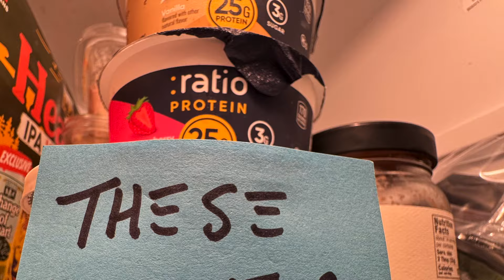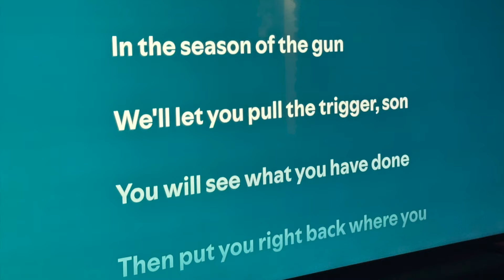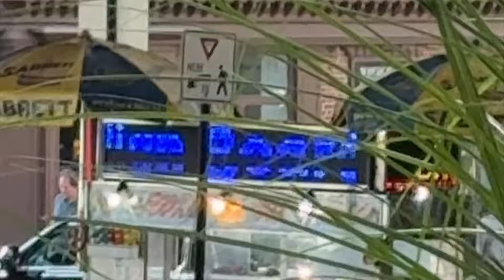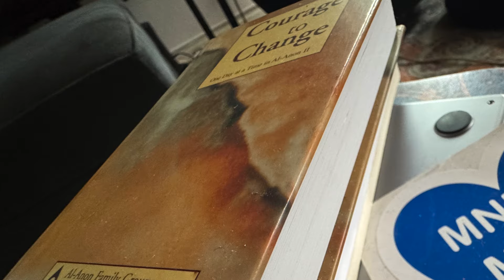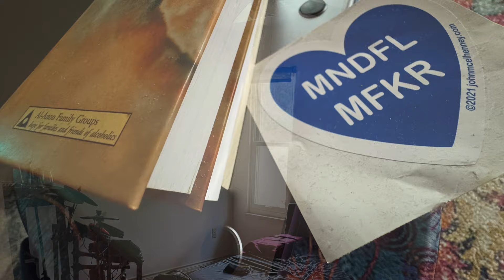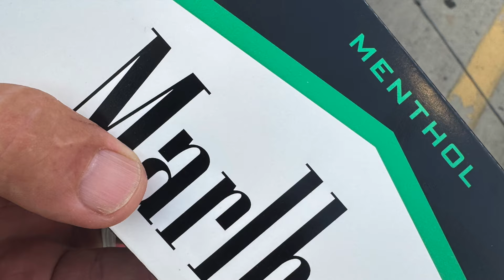Loss of Great Expectations a free book with audio John McElhenney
New chapter, Loss of Great Expectations from the novel by John Oakley McElhenney titled "the one and the zero."